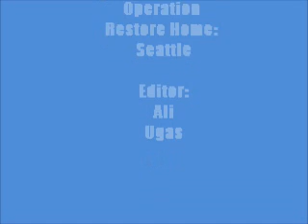Worldwide Somali Students Operation Restore Home: Seattle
The event Worldwide Somali Students
Operation Restore Home: Seattle  Jan 07,2012 at University Of Washington  Seattle .USA